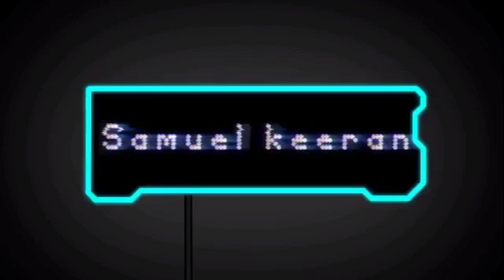playing dragon ball z budokai sneaky cell